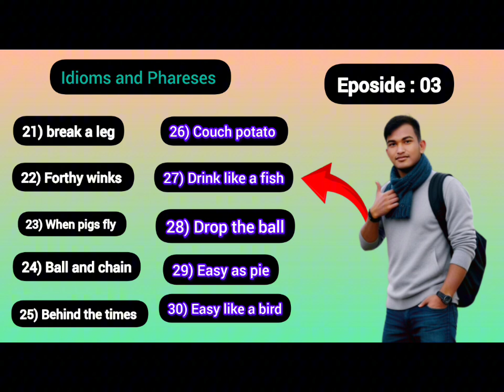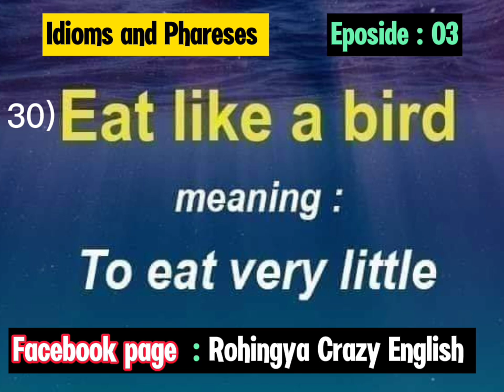Learn Daily Useful idioms and Phareses Eposide 03 in English to Rohingya language by Osman Goni